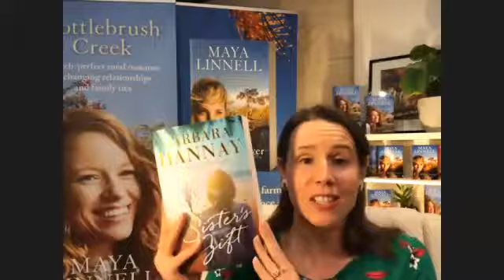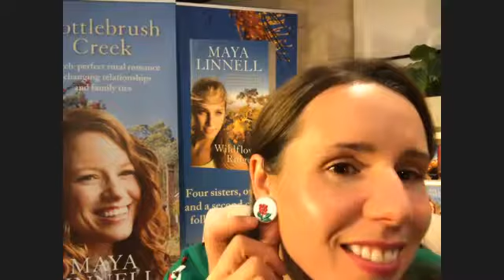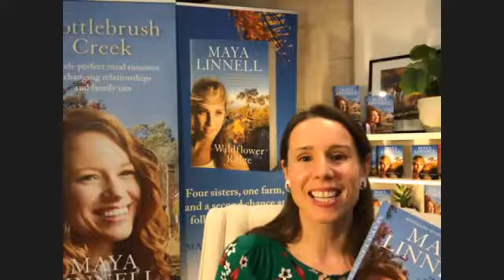Author Talk: Maya Linnell - Bottlebrush Creek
A sparkling rural romance of changing relationships and family ties from the bestselling author of Wildflower Ridge.

Between managing a bustling beauty salon, hectic volunteer commitments and the lion's share of parenting two-year-old Claudia, Angie McIntyre barely has time to turn around. And with each passing month, she feels her relationship with fly-in, fly-out boyfriend Rob Jones slipping through her fingers.

When Rob faces retrenchment, and the most fabulous fixer-upper comes onto the market, Angie knows this derelict weatherboard cottage will be the perfect project to draw their little family together.

There's just one catch: the 200-acre property is right next door to Rob's parents in south-west Victoria.

It doesn't take long for rising tensions to set a wedge between the hard-working couple. Angie and Rob have to find out the hard way whether their grand design will draw them closer together or be the very thing that tears them apart.